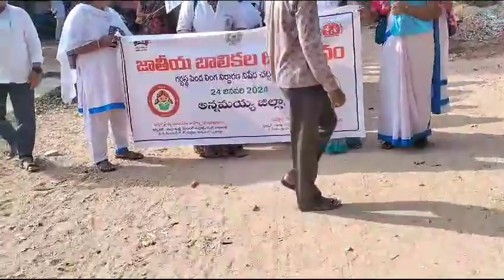24.1.24 ఘనంగా జాతీయ బాలిక దినోత్సవం....జెండా ఊపి ర్యాలీని ప్రారంభించిన జిల్లా ఇన్చార్జి కలెక్టర్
24.1.24 ఘనంగా జాతీయ బాలిక దినోత్సవం. జెండా ఊపి ర్యాలీని ప్రారంభించిన జిల్లా ఇన్చార్జి కలెక్టర్ గారు రాయచోటి అన్నమయ్య జిల్లా